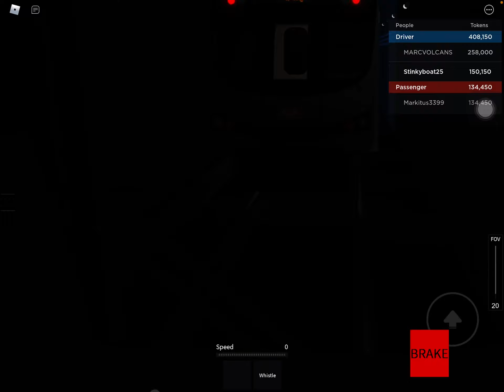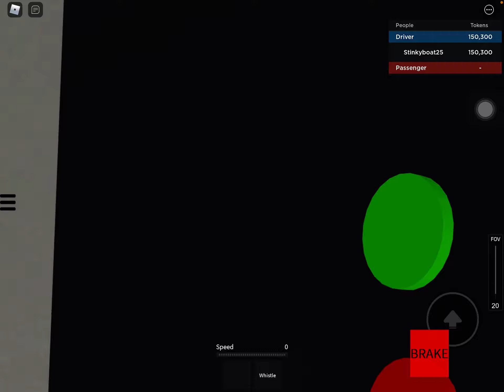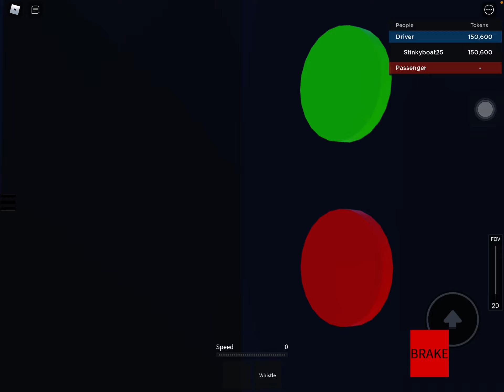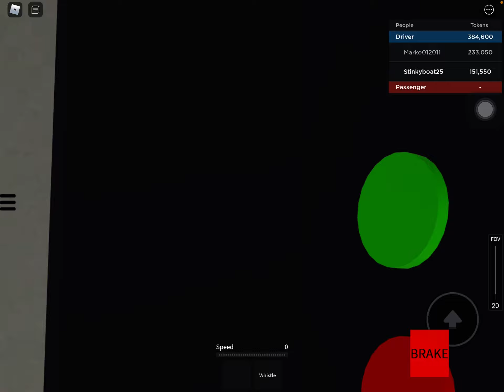TTC TR TO Dundas west Station and out of service